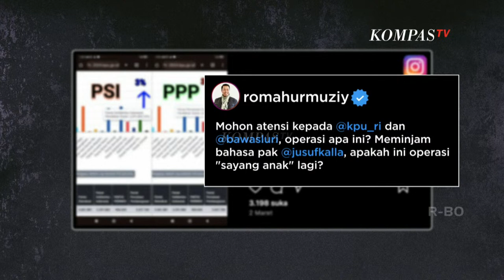Disinggung akan Bergabung dengan Prabowo-Gibran, PPP: Ini Harus Dijawab dari Berbagai Pihak | ROSI